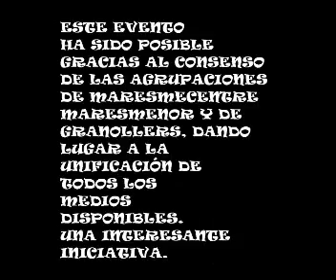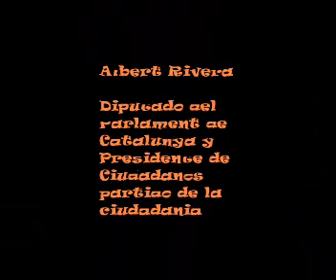Albert en Granollers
Albert Rivera en plena campaña en Granollers